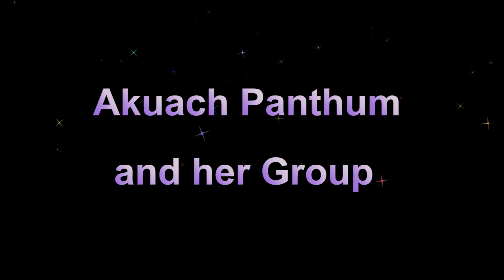Akuach Panthum and her group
A classic cultural dance by Melbourne girls.